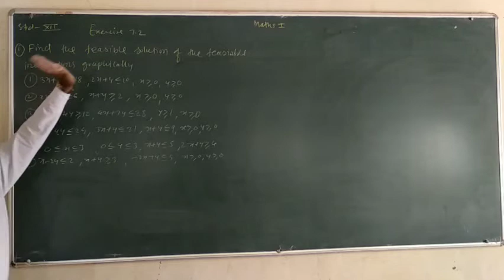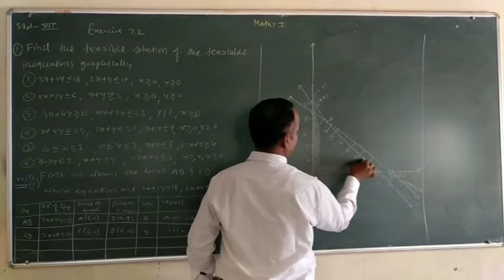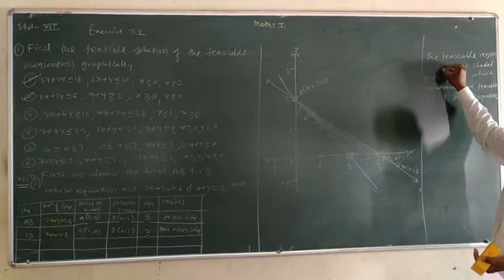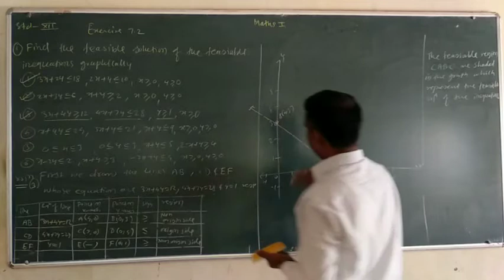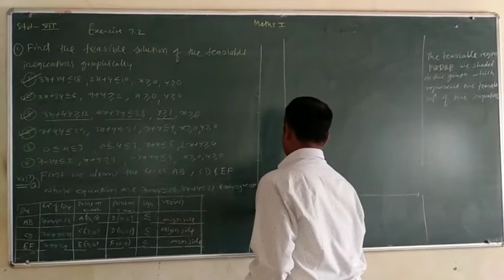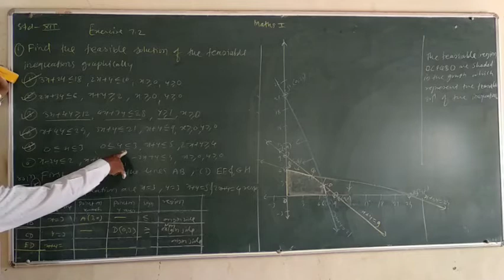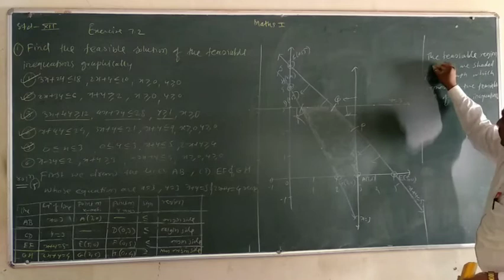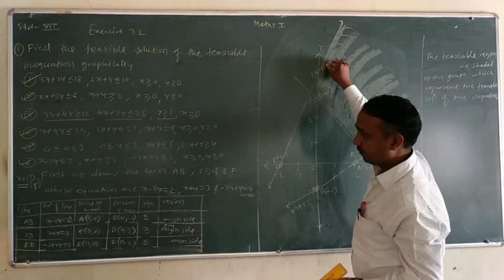Linear Programming ; lecture 4 by Atul Limgude sir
Linear Programming ; Solve example based in Exercise 7.3